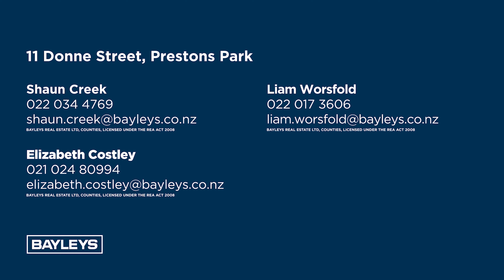11 Donne Street